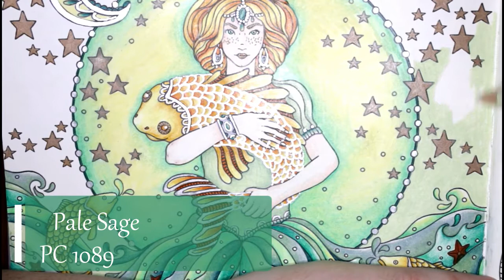Aquarius | Magical Dawn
Thank you all for being so wonderful during my Air Condition debacle! If you follow me on my social media accounts, you already know that my AC unit for my building needed to be replaced and what we thought was going to be a 1 or 2 night stay at a hotel, ended up being a week and a half!! I guess that's what my landlord gets for not replacing the unit since 1999!!

All craziness aside...I'd like to once again apologize for how off sync my text was in my last video. I made sure to follow my normal editing routine as well as pre-watched the video before uploading it for any issues. On a more happy note, I am soooo close to 1,000 subscribers and it's totally mind-blowing! You guys are the best!!

I hope that you enjoy this page from Hanna Karzlon's adult coloring book Magical Dawn. I was inspired by the zodiac sign Aquarius (hit that like button if you are one!) and wanted to try some silver gel pen and work a little more with the paint pen (which I seem to be having an issue with). I am so excited for the pre-order of her new book Seasons! I will hopefully receive mine August 1st!